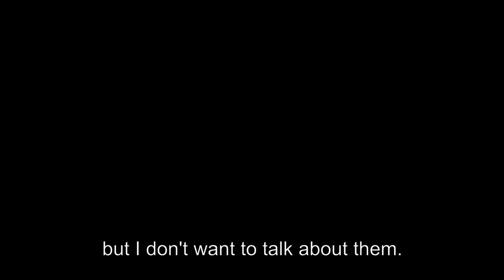Journey to Rome [eng] trailer